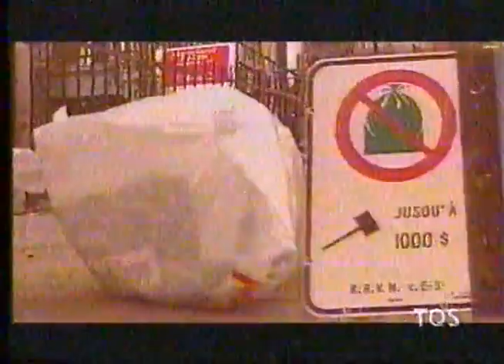La fin du monde est à sept heures - 15 octobre 1999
Émission humoristique quotidienne à TQS. Désolé pour la qualité vidéo d'une vielle cassette VHS.
00:00 Ouverture
00:25 Marc Labrèche - Interview gouverneure générale
03:30 Marie Plourde - Les petits sacs blancs
10:50 Bruno Blanchet - C'est bien beau le couple mais...
16:13 Paul Houde - Paulons Sport